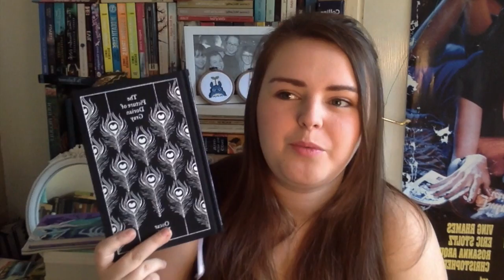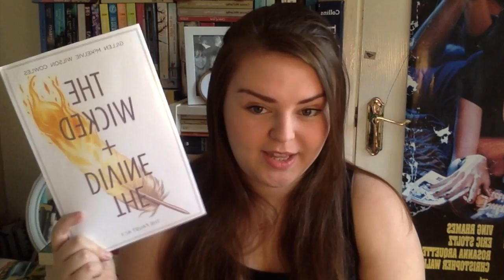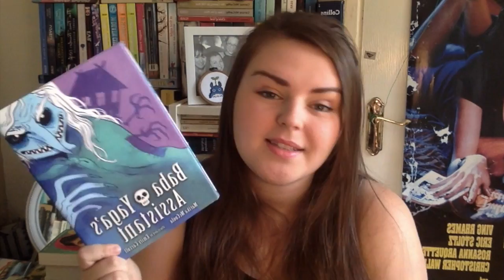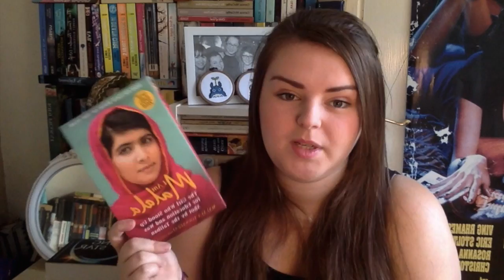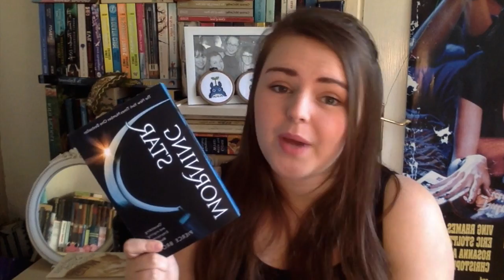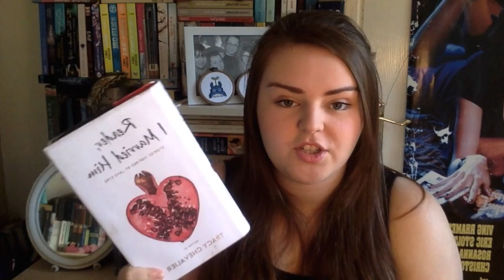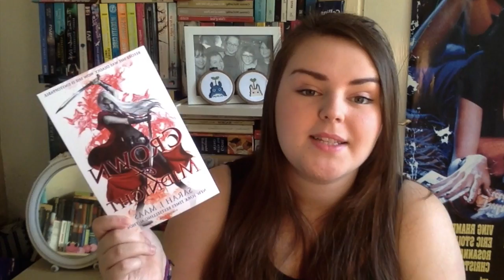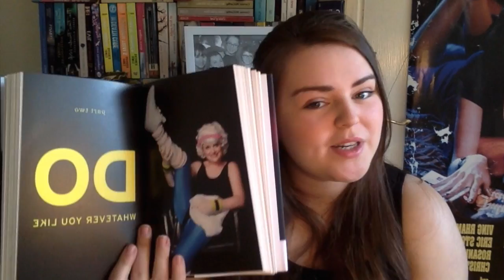Birthday Book Haul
A book haul from my birthday 2016. These books were both presents and books I bought with birthday morning.